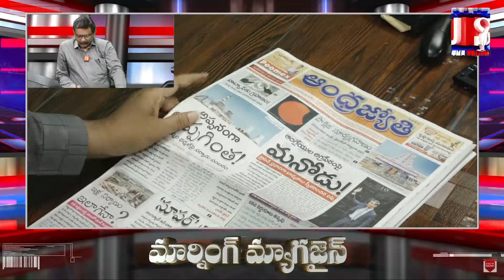స్మార్ట్ మీటర్లు వచ్చేశాయ్ | Morning Magazine | AP News | CM Jagan